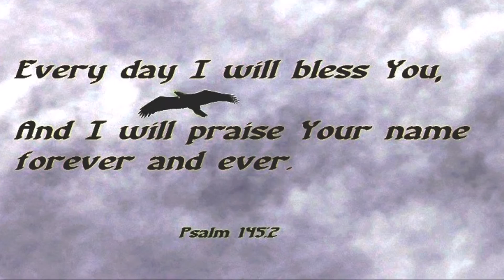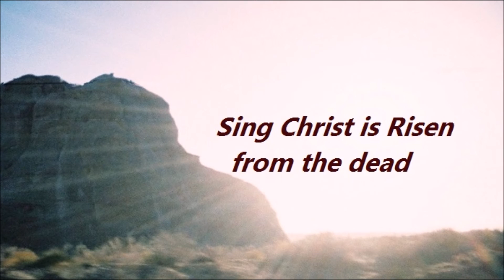703 Sing Alleluia {Maranatha}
From Maranatha's "Double Praise 2"